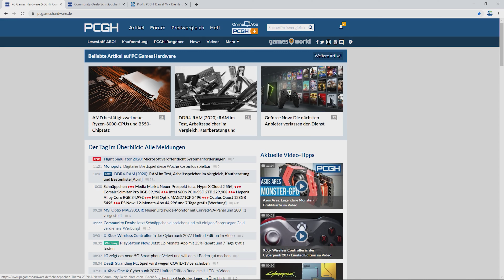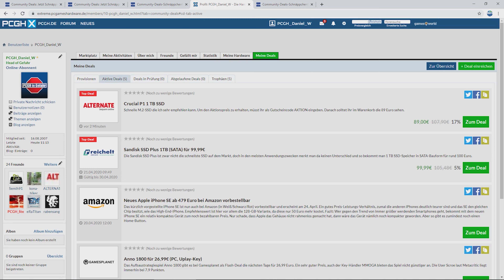So könnt IHR mit PCGH Geld verdienen! | PCGH Community Deals | Schnäppchen finden und Geld bekommen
Als PCGH-Forenmitglied kannst du jetzt Deals auf unseren Webseiten veröffentlichen und mit der PCGH-Community und deinen Freunden teilen. Außerdem kannst du durch das Einreichen von Deals viele Trophäen und Belohnungen erhalten.